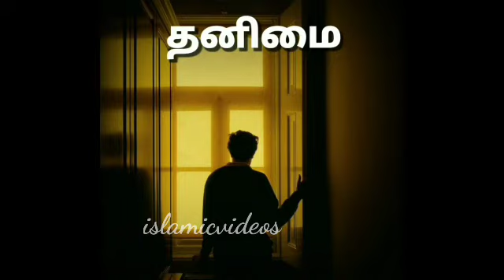alone தனிமை Allah watch you